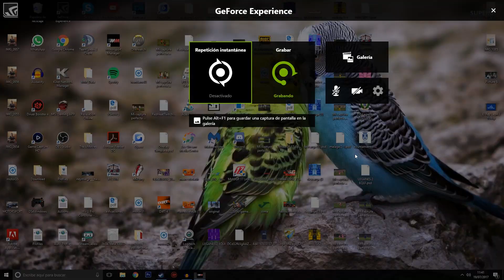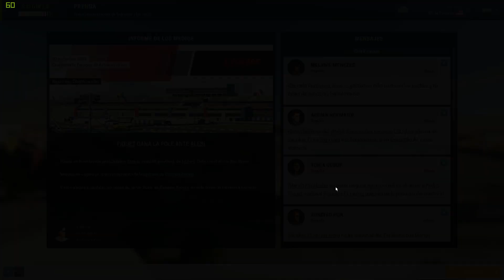"TEMPORADA 5 NUEVOS COLORES!" MOTORSPORT MANAGER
MODERADORES DEL CANAL:
➜ Ozwaldo Chavira
➜ Orlando Chavira
➜ Liker Gamer
➜ NVA Ibiza

►Mi PC:
➜GPU: GeForce GTX 960
➜CPU: Intel(R) Core(TM) i5-4690K CPU @ 3.50GHz
➜Memoria: 8 GB RAM
➜Sistema operativo: Microsoft Windows 10 Pro
➜Teclado: Nacon CL-510
➜Ratón: Nacon GM-300
➜Auriculares: Logitech G430
➜WebCam: Logitech C525
➜Microfono: Blue SnowBall ICE